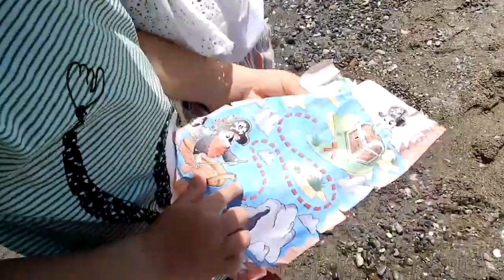Sunny Kids fighting a pirate skeleton for toy treasure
Lucas and Eva have a walk at the beach when they find a bottle with secret map of treasures in the sea. They are excited to search for pirate treasure. Magic is very useful to them on this adventure. Sunny kids are attacked by a living skeleton of a pirate who protects his treasure...

Sunny Kids Show is a place where we play different characters full of emotions and challenge each other.